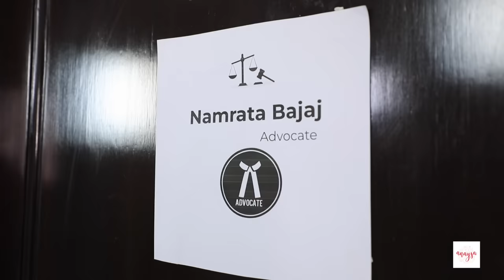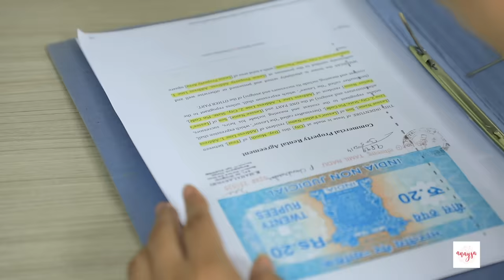BAANI - The Family Man | Ep-7 | Season Finale | Emotional Family Story | Anaysa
Hey Everyone, so wait is over BAANI ka season finalle le aaye hai Apne saare episodes dekhe unka conclusion Isme hai baani ki family bikhar gayi hai toh ab baani apne pariwar ko ek family man banke kaise jodti hai aur kya uski family wale uski madad karenge ya uske khilaf sazish rachenge toh aayie dekhte hai iss episode 7 mein.

CREDITS
Artists: Jeetusri, Sapna, Anupama, Rupam Joshi, Akanksha, M Danish, Zoya
Assit. Dir & Written by: Himani Tyagi
DOP & Cameramen: Deepak Mathuriya & Premjeet
Support Staff: Sagar, Danish & Kiran
Editing: Rahul Singh
Channel Head: Vikram Choudhary

~ XoXo
~ Anaysa

 / anaysa